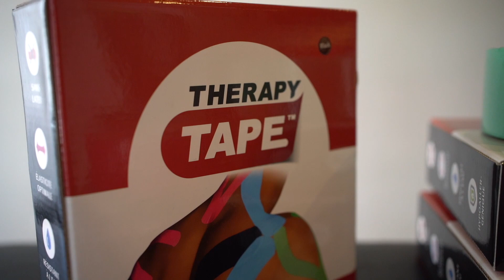TAPING pour la gestion d'INSTABILITE ROTULIENNE